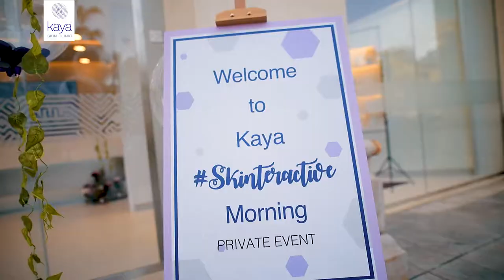KayaJBR Skintractive Morning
We were glad to kickstart #2019 by hosting our first Skintractive event for the year at our latest allnewkaya clinic in jbr dubai . This event was co-hosted by the sweet @leylabrunton and executed by the energetic, detail-orianted @byniggi among the beautiful guests we had @novaslvv @lika_kalm @sabrinasadiq and many more 💜

Kaya JBR address: GM1, Al Murjan, JBR walk, opposite The Ritz Carlton hotel

أسعدنا أن نبدأ ٢٠١٩ بتنظيم حفل Skintractive في أحدث عياداتنا الجديدة_كلياً بالـجي بي آر و التي شارك في تنظيمها الجميلة ليلى برونتون و التنفيذ بنيجي.
عنوان عيادتنا الجديدة: متجر رقم GM11، مبنى المرجان، ممشى الجي بي آر، أمام فندق ريتز كارلتون